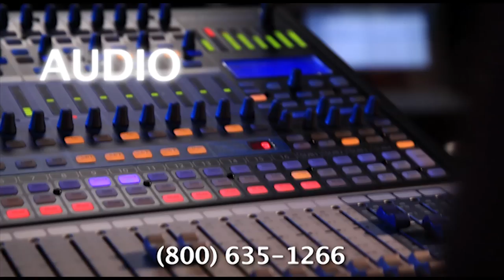ROME "Ounce Of Love"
live in the MetroPCS Lounge at RADIO 94.7 in Sacramento, CA June 28, 2012.